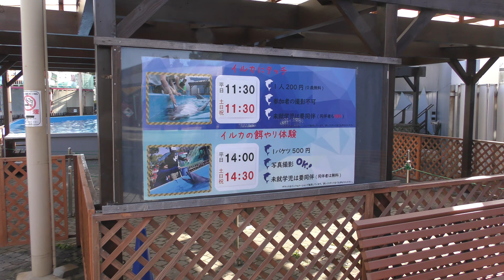イルカプール (神戸市立須磨海浜水族園) 2018年12月21日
バンドウイルカ (神戸市立須磨海浜水族園)

□ ハンドウイルカ
英名：Bottlenose dolphin
学名：Tursiops truncatus

■ 撮影場所
須磨海浜水族園 (兵庫県)
Suma Aqualife Park